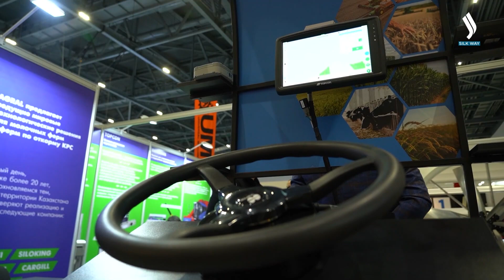How developed is agriculture in Kazakhstan? | Life Style | Qazaqstan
Kazakhstan’s ambitions to become one of the world’s agricultural hubs definitely have some grounds. Firstly, it’s possible due to the area and geographical location. Secondly, modern technologies developed here can eliminate soil exhaustion or continental climate issues. In fact, innovative technologies are the only key to the bright future of domestic agriculture. This key should be used since agriculture that provides food security of the state.